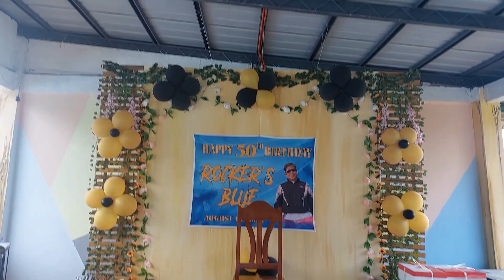ROCKERS BLUE BIRTHDAY CELEBRATION @DOROMIANA INLAND RESORT